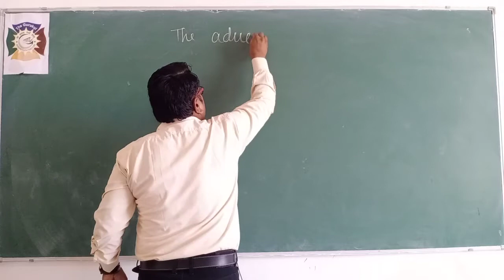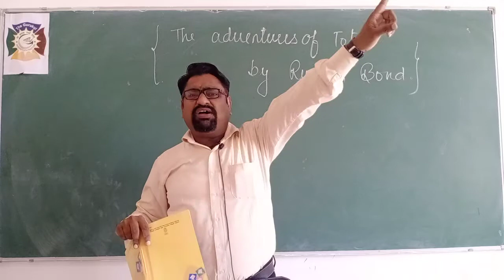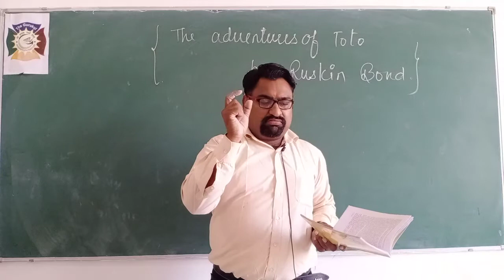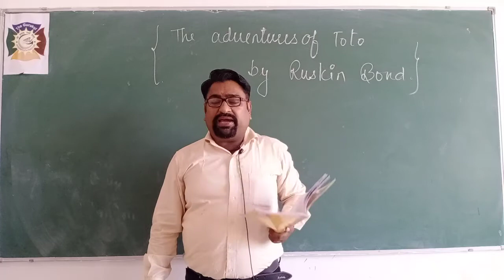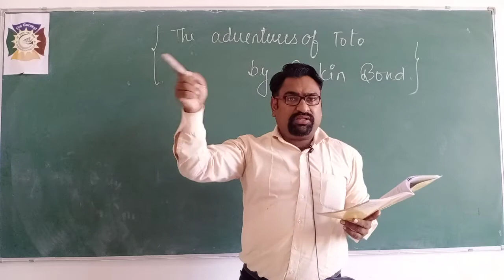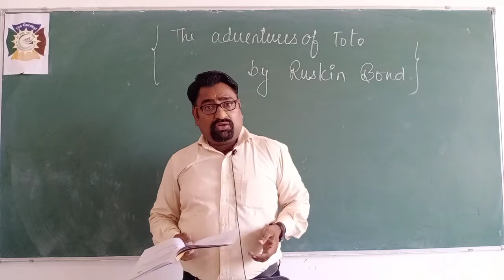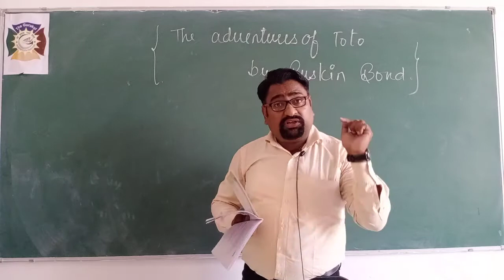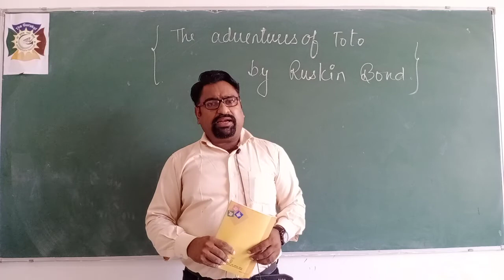Class 9th Chapter 2 Moments The adventures of Toto by Rusoin Bond part 2